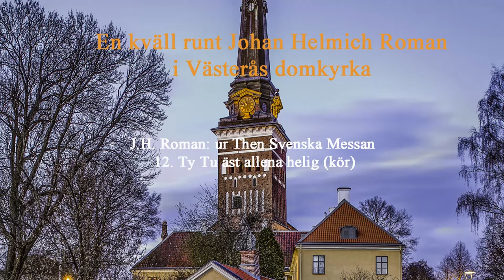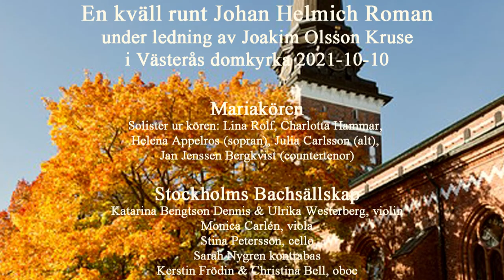Ty Tu äst allena helig av Johan Helmich Roman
Sats 12 ur Then Svenska Messan av Johan Helmich Roman, Ty Tu äst allena helig, på en konsert i Västerås domkyrka 20211010 med Mariakören och Stockholms Bachsällskap under ledning av Joakim Olsson Kruse.

Inspelning & redigering: Lars Blomgren